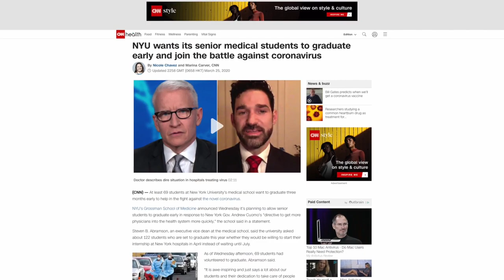New Doctors For The COVID-19 Pandemic - TMJ 022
COVID-19 has affected the medical world in many ways and one recent development involves the new doctors to joining the workforce.

Several US states have decided to allow senior med students to graduate early in order to join the fight against the coronavirus pandemic.

Yet, this makes not only the new graduates but also residents as well as many others involved in training them learn the ropes fast!

Personally, it took me months to get a good grasp on what post-medical school life is like. And that was before the pandemic! 😲 You can imagine how hard it’s going to be for these new graduates.

Learn more about what this tough situation entails for these new graduates and my thoughts on whether it’s a good or bad move in this new episode!

SURVEY: For Topics You Want Me To Cover In The Next Videos

NYU wants its senior medical students to graduate early and join the battle against coronavirus

Med students are graduating early to join the fight against COVID-19

TMJ Podcast:⤵️
Popular Resources:⤵️